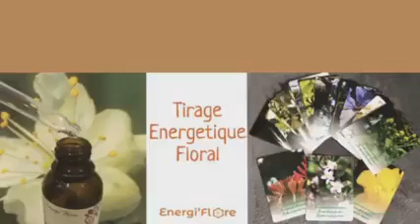Tirage énergétique floral - semaine du 25 au 31 janvier 2021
Le châtaignier est à l'honneur !